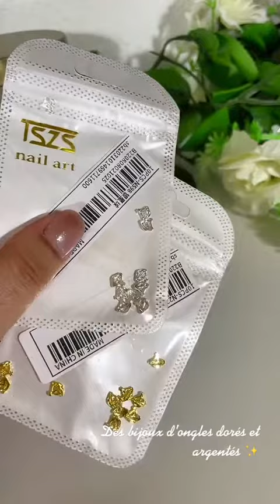nails Voilà ma partie 2 du haul Shein, désolée du retard j’étais en vacances 﫶